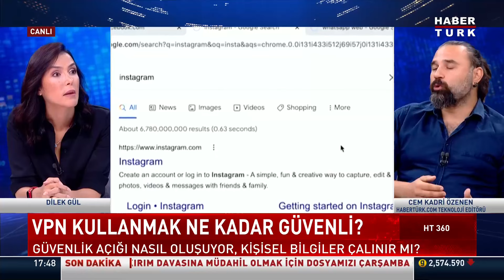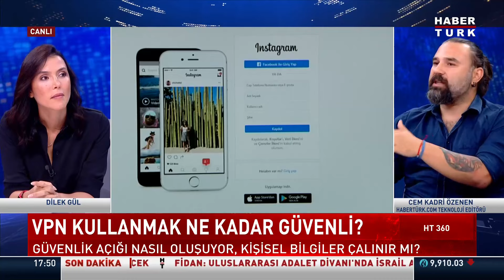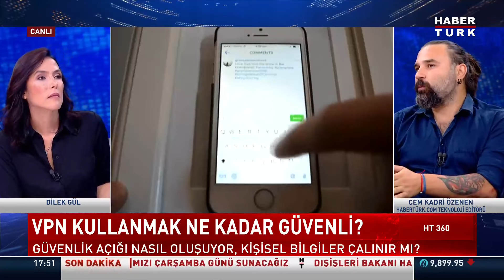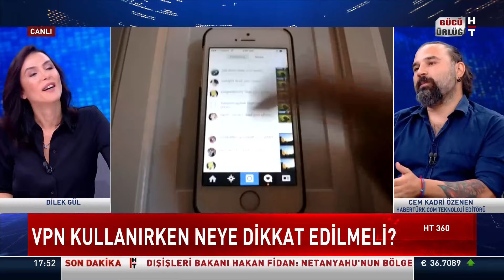VPN kullanırken neye dikkat edilmeli? Cem Özenen anlattı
Instagram açılacak mı? VPN kullanmak ne kadar güvenli? Güvenlik açığı nasıl oluşuyor, kişisel bilgiler çalınır mı? VPN kullanırken neye dikkat edilmeli?

Habertürk Teknoloji Editörü Cem Özenen anlattı.